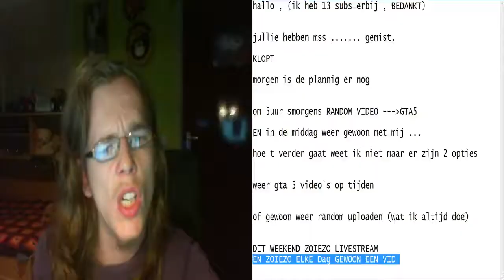121vlog - #38 - VIDEO GEMIST IN DE PLANNING? + hoe verder? ( Dutch )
bedankt voor het kijken naar deze video en vergeet niet om even op dat groene duimpje te klikken DAT STEUNT ME ENORM
BEDANKT